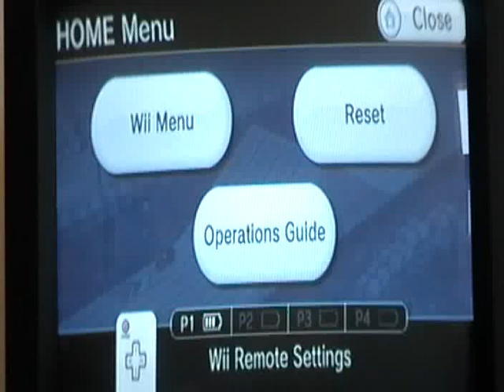Weekend Celebration #68 Part 4